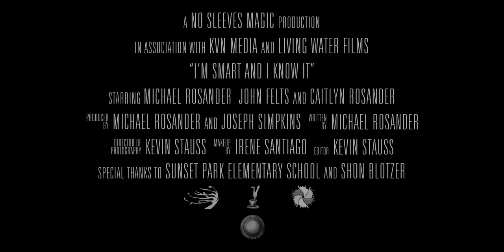Smart Bros. - 'I'm Smart and I Know It'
'I'm Smart and I Know It'

STARRING: Michael Rosander, John Felts, and Caitlyn Rosander
PRODUCED BY: Michael Rosander and Joseph Simpkins
WRITTEN BY: Michael Rosander
DP: Kevin Stauss
MAKEUP: Irene Santiago
EDITOR: Kevin Stauss

Lyrics:

Yeah, I know what you're thinking.
You're thinking, "Oh no he didn't!"
Oh, yes I did. I did pass that school test.
Because I'm smart and I know it.

Yeah, when I walk in class, my brain be like grown' fast.
I sit in my seat, listen to my teacher 'cause she brings the heat, yeah.
This is how I roll, bringin' books home 'cause I'm outta control.
Name's Bullseye and I got to know, this school test you gonna show?
Watch!

Yo, look at me study!
Yo, we should go study!
I'm pretty smart!

Yo, you should go study!
I'm pretty smart!

When I walk in the class, this is what I see:
Everybody stops and they starin' at me.
I'm gonna pass this test and I ain't afraid to show it, show it, show it.

Yo, when I'm in the hall, those test tips I'm gonna recall.
When I'm in my chair, Number 2 pencil I'm gonna flare.
This is how I roll, those strategies I'm gonna show.
Here comes the test and I'm not nervous.
No stress, I'm blessed and I'm gonna do this.
Watch!

I'm pretty smart!

I'm pretty smart!

Good night's sleep and some breakfast, yeah!
Good night's sleep and some breakfast!

Reading, science, math, and me.
I'm gonna beat this test you see.

Yo, fill in the bubble!
I'm pretty smart!

I'm pretty smart!

A, B, C, or D, these questions are history!

I'm smart, smart, smart, smart, smart, smart, smart

Now you go show it!